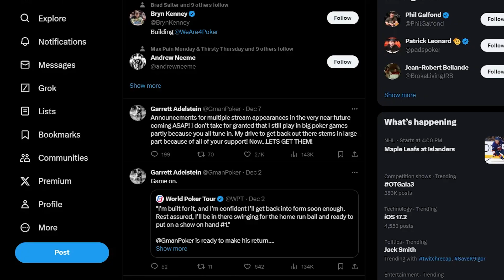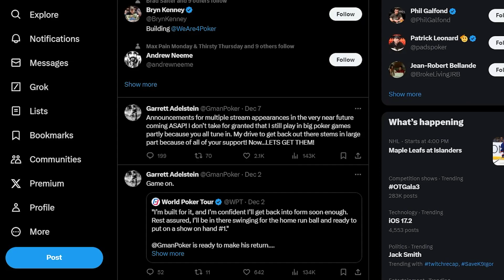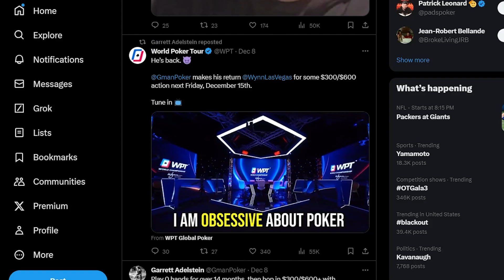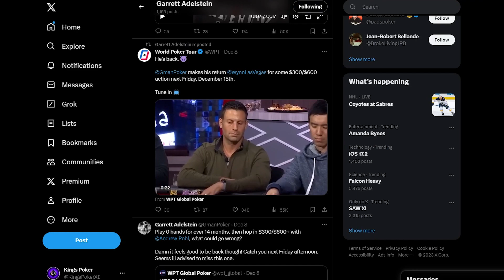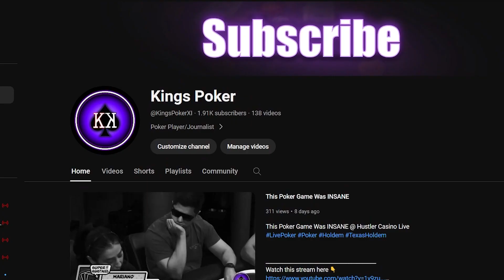Garrett Adelstein RETURNS To Poker Livestreams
MUSIC👇
Produced By ThatKidGoran

Sashimi Poker
Garrett Adelstein
Garrett Adelstein Poker
Garrett Poker
Garrett Return
Nick Vertucci
Nik Airball
Alan Keating
WPT
World Poker Tour